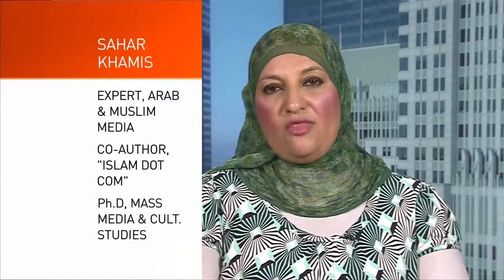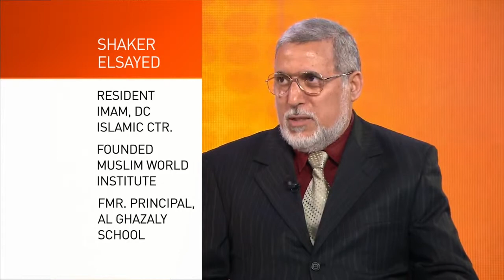Egyptian Elections Guest Panel (part II)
Anand Naidoo continues his conversation with Doctor Sahar Khamis and Imam Shaker Elsayed by discussing the fate of the Muslim Brotherhood after last year's widespread street protests and subsequent military takeover.

egypt,mohammed morsi,elections,election,president,muslim brotherhood,heat,the heat